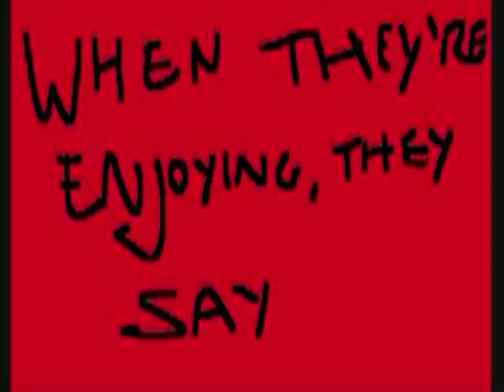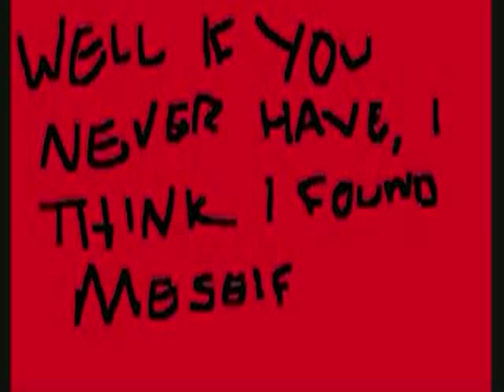Differences between the English and the Welsh By Lloyd Davies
Lloyd Davies' opinion on the differences between the English and the Welsh, just for fun - please don't take offence ;-)